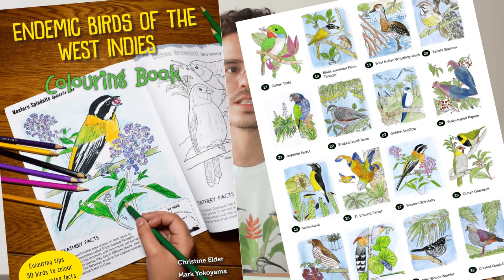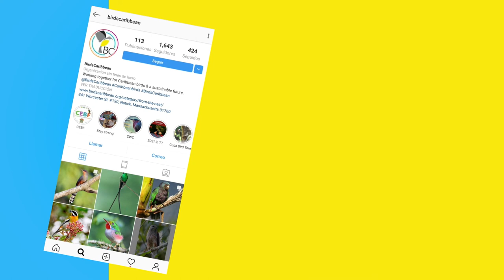Drawing and Coloring Caribbean Endemic Birds of Cuba (in Spanish with subtitles in English)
Draw and colour two Cuban endemic bird species with us (Dibuja y colorea junto a nosotros dos especies de las aves endemicas de Cuba)
This is the Video for a series of videos on how to draw and color the endemic birds of the Caribbean in celebration of the 19th annual Caribbean Endemic Bird Festival (CEBF), whose theme this year is "Birds and Culture"!